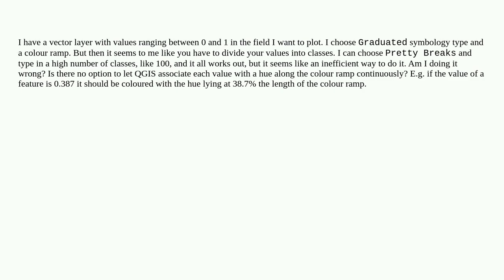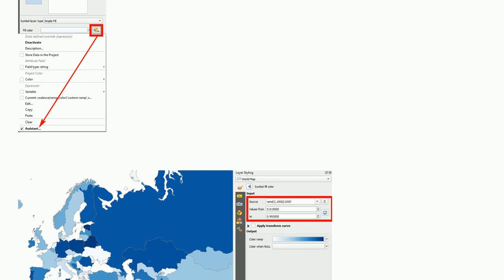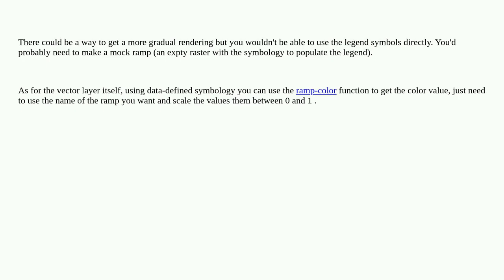Continuous colour symbology in QGIS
A special thanks goes out to the community

  symbology qgis